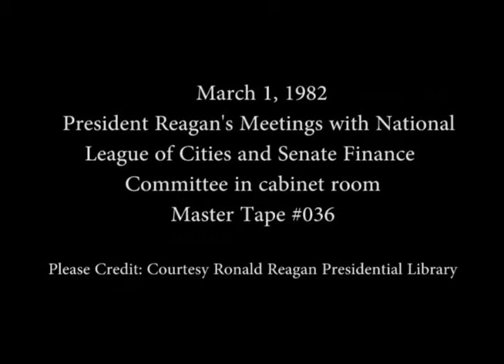President Reagan's Meetings in the Cabinet Room on March 1, 1982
Full Title: President Reagan meeting with National League of Cities in Cabinet Room, President Reagan meeting with Senate Finance Committee in Cabinet Room on March 1, 1982

Transcript: N/A

Production Date: 3/1/1982

Access Restriction(s):Unrestricted
Use Restriction(s):Unrestricted